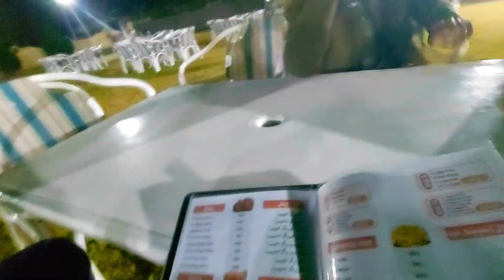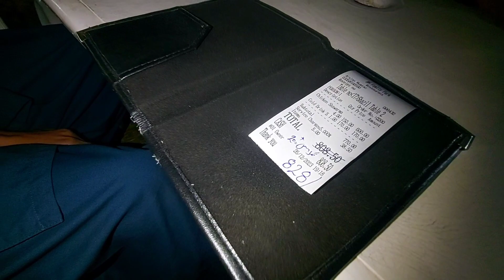Bismillah Family Park Full View And Fun 🔥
Bismillah Family Park Full View And Fun 🔥 || Park View

Welcome to Punjabi Munda Vlog Channel❤️❤️where I, Punjab Chakwal Pakistan😍. Although Punjabi is the primary language❤️, I also incorporate Urdu and English to cater to our diverse audience worldwide🤗 Join me every week😊because I upload 3 to 4 Videos every Week🙂and then watch the video you sport on my new vlog channel😍 My Vlog Different cities villages and abroad countries capture the videos and upload this chanel❤️My Video is a Vlog Video😍And My channel is short or long vlog Uploads❤️You watch My Vlog video😍 and sport me❤️Thanks All New My YouTube Family Members.❤️❤️
Follow for another network.
Facebook     Tayyab Nawaz
Cannon 90d amazon
 Tayyab Nawaz
From chakwal punjab pakistan 🇵🇰